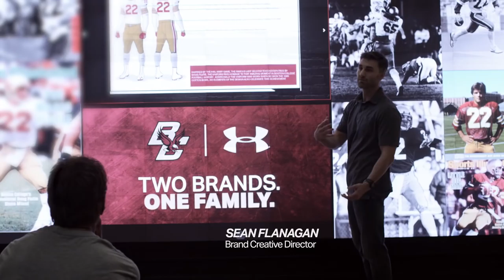UA Flashback - Doug Flutie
Former BC Quarterback Doug Flutie lead the 1984 Boston College Eagles to the Cotton Bowl, and now he's back suiting up for Under Armour.